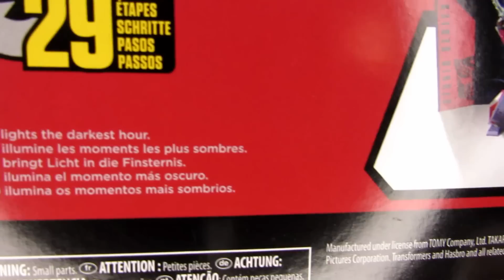Transformers Studio Series 86: Hot Rod Toy Review!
Lighting our darkest hour, the new Studio Series 86 line brings in the turbo revving young punk, Hot Rod! Here's my review!

Buy Transformers toys online:
Studio Series 86 Hot Rod